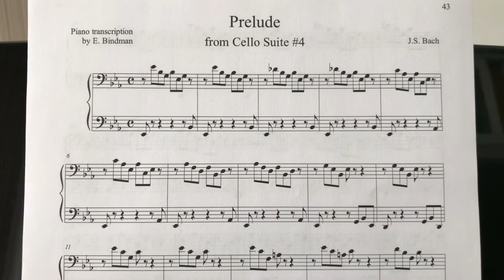Eleonor Bindman presents world premiere of piano solo arrangements of J.S. Bach's Cello Suites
“The Cello Suites are the essence of Bach, a meditation which mysteriously connects us to ourselves and to the universe at once. My new transcription of this beloved set shows a refreshing perspective to a pianist, unencumbered by counterpoint and zooming in on the individual line, patterns, tone quality, and the great composer's vocabulary. I find the experience of playing the Suites on the keyboard not only aesthetically satisfying but also relaxing and joyful. We could all use an opportunity to enjoy our music-making without unnecessary stress, especially in current times. I am also eager to bring these 36 pieces to many pianists and students because they are immensely beneficial for working on tone and finger technique.” — Eleonor Bindman

J.S. Bach’s genius is universally revered by music lovers, and a significant part of his output was in transcriptions of his own work, a tradition kept alive in Eleonor Bindman’s piano versions of the Six Suites for Solo Cello. Bindman has avoided embellishing these iconic pieces, preserving the intriguing ambiguities in Bach’s implied harmonies and savouring their expressive qualities through the baritone register of a marvellous Bösendorfer piano. These admirably accurate transcriptions reveal the mysterious mathematical grace and flexibility of structure that makes Bach’s art so organic and eternal.